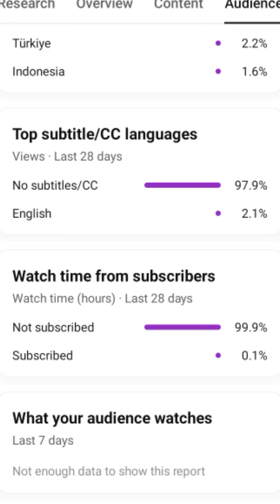ghanti chocolate cake decoration ideas 💡 new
chocolate ghanti cake chocolate new design recipe new chocolate 🍫 shortvideo #@Mohan-uu3gk